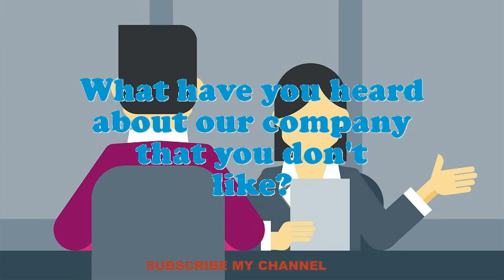Machine Pan Greaser interview questions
Interview Questions for Machine Pan Greaser.What are your professional objectives for an Machine Pan Greaser?What is most significant to you in an Executive Machine Pan Greaser position?What pertinent Machine Pan Greaser skills do you possess?What was the critical condition you have experience as an Machine Pan Greaser?In your Machine Pan Greaser Chef job did you feel you improved agreeably?